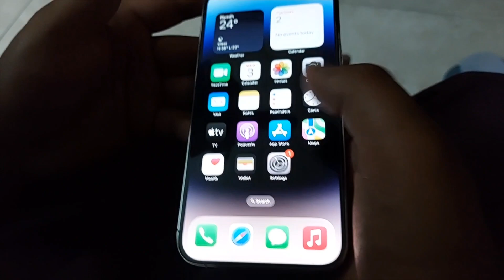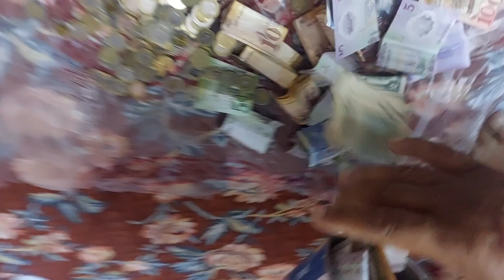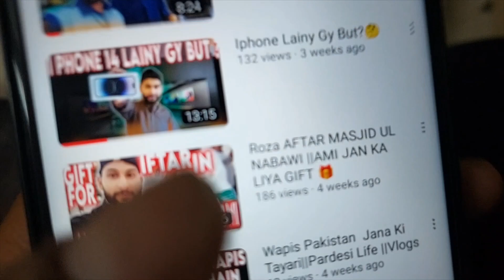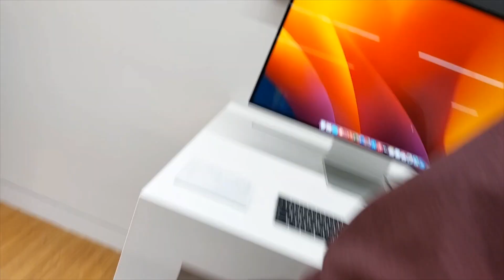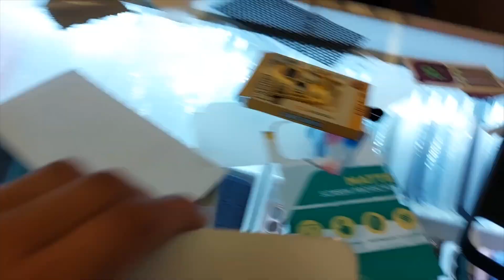FINALLY iphone 14 Pro Max 256gb Buy Kar Lia Main Silver Colour ||Love you Abu Jan ❤️😘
Vlogging Ka Liya IPHONE LA Liya Phir Apki Spot Or Pyr Ki Zaroort Bas Zayd Sa Zayd Shar Kary Plz

Allah Ap Sab Ko Be Da Hamsh Khush Rakha Ameen sumameen